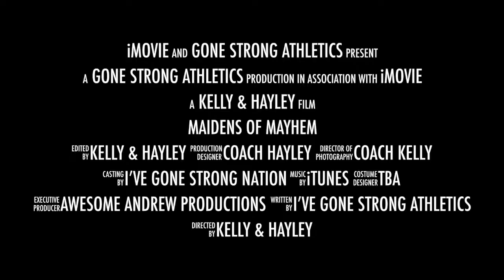Maidens of mayhem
2017 Novice Gold Champions in Calgary Alberta.  Also 6th place in Edmonton Open division that same season.  They train at Gone Strong Athletics in Leduc.